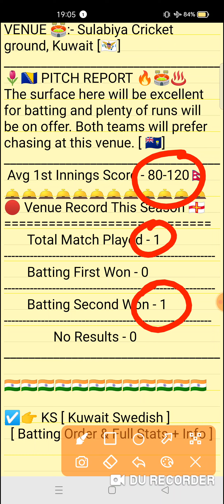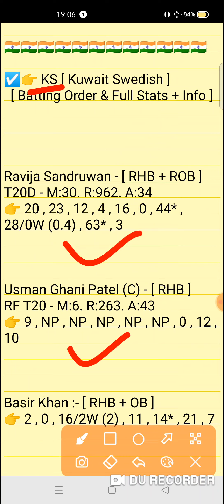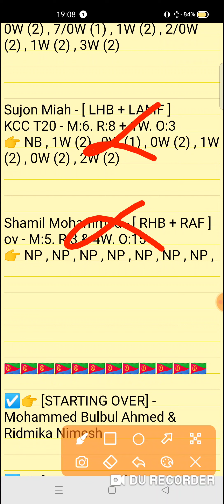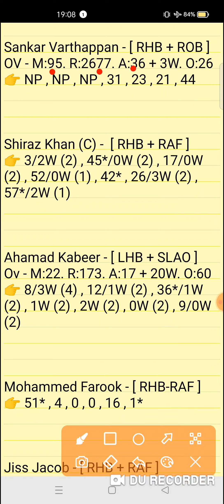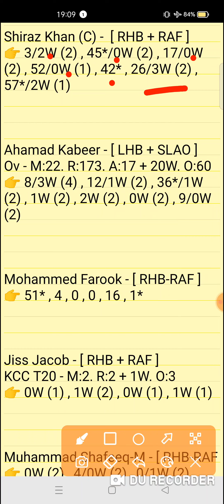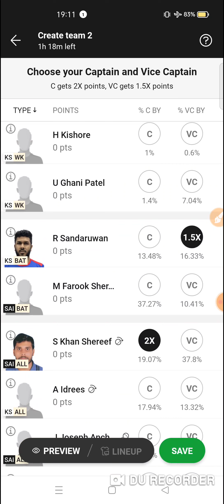KS vs SAI Dream11 prediction | KCC T10 Elite Championship Match 2023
KS vs SAI Dream11 prediction | KS vs SAI | ks vs sai dream11 team | KCC T10 Elite Championship 3th Match series 2023

This Video Include Also :-👇👇
ks vs sai
ks vs sai team today
ks vs sai team
ks vs sai dream11 team today
ks vs sai dream11 prediction
ks vs sai dream11 team
ks vs sai today match
ks vs sai today match prediction
ks vs sai team prediction video
KCC T10 Elite Championship 3th Match series 2023
ks vs sai t10 match
ks vs sai t10 match prediction
ks vs sai Dream11
ks vs sai today team
ks vs sai dream11 prediction match
ks vs sai full stats
ks vs sai scorecard
ks vs sai today match video
KCC T10 Elite Championship match
KCC T10 Elite Championship today match

ks vs sai
ks vs saidream11prediction
Expert fantasy11

1. This analysis is based on my Understanding,knowledge and instinct. While selecting your team, consider the points mentioned and make your own decision.

2. Dream 11 takes great care to comply with all central and state legislation in India to ensure that users are fully protected. Every contest on platform is carefuly designed to comply with applicable statutes and regulations in India. Dream1 constitutes a 'game of mere skir, which makes the Dreamll game exempt from the provisions of the Public Gambling Act, 1867 (PGA) Dreamil is a legitimate business activity protected under Article 19(Dg) of the Constitution of India